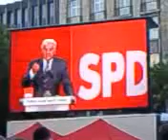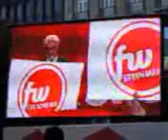Wahlkampfauftakt SPD in Hannover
Kanzlerkandidat Frank Walter Steinmeier im Wahlkampfauftakt auf den Opernplatz in Hannover